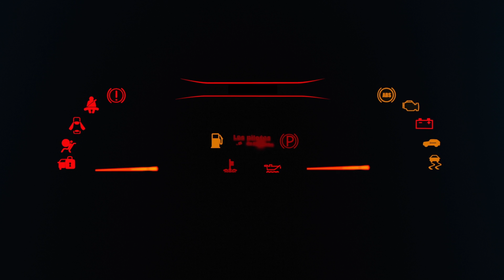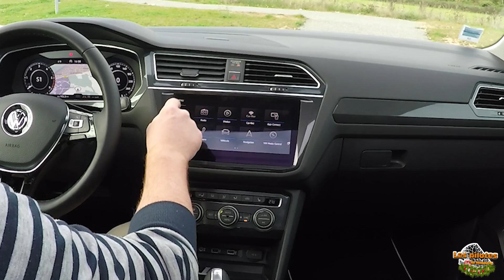Jour 20 | Volkswagen Tiguan AllSpace 2.0 TDI 240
Vingtième jour du calendrier de l'avent avec le Volkswagen Tiguan Allspace 2.0 TDI 240